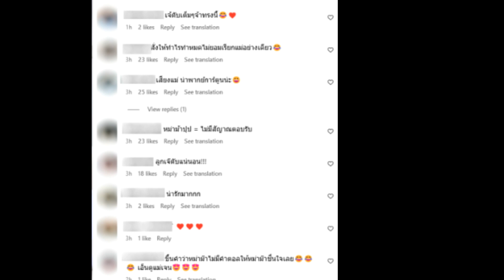เอ็นดูทรงผมใหม่ น้องยูจิน ชาวเน็ตแห่คอมเมนต์เพียบ!!